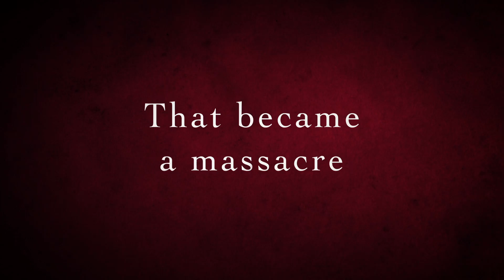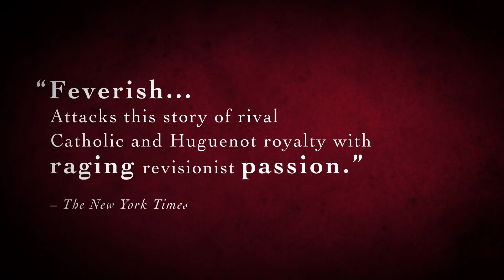Queen Margot 2014 Official Trailer [HD 1080p]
She is beautiful. She is Catholic. She is the Kings sister. She is Marguerite de Valois. Her brothers call her Margot. He is Protestant. They say that he is rude, that he never shaves, that he smells of garlic and sweat. He is Henri de Navarre. They are forced to marry in a political move to reconcile France, ripped apart by the Wars of Religion.FacebookTwitterDirector  Patrice Chreau
  Actors  Isabelle Adjani, Vincent Perez, Daniel Auteuil
  Genre    Drama
  Run Time  2 hours 39 minutes Copyright to Production company